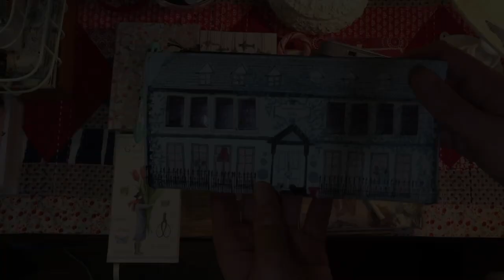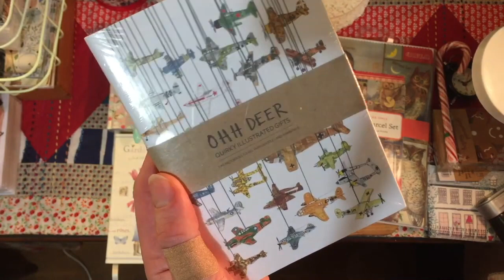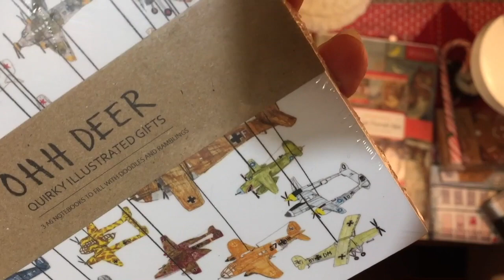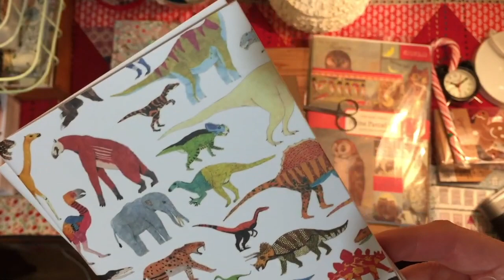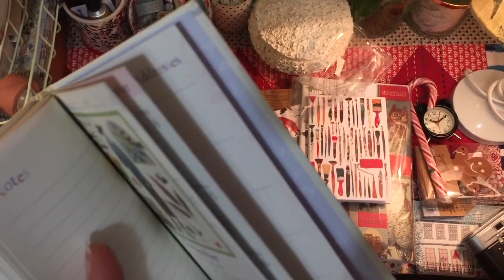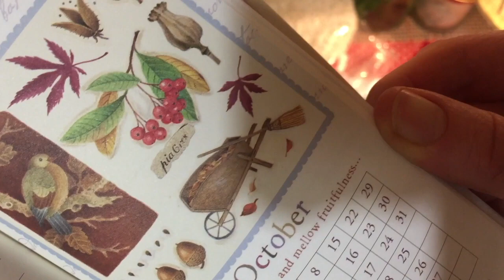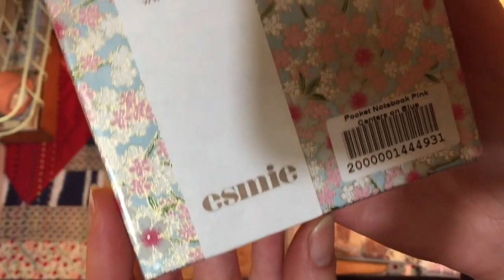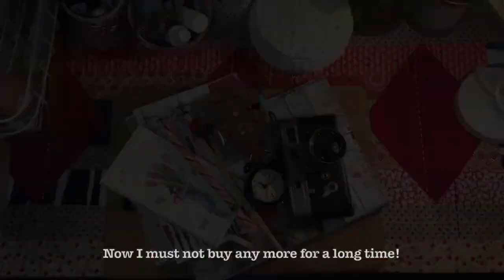Stationery Haul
I have a weakness for stationery; I gave into it.